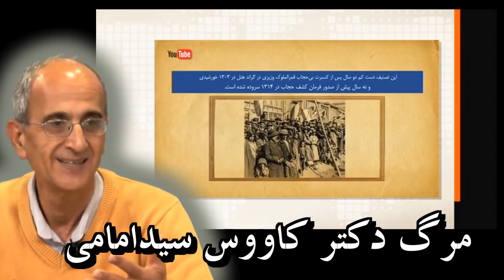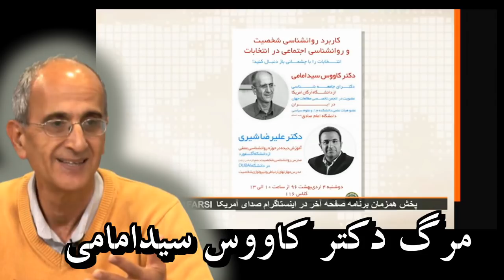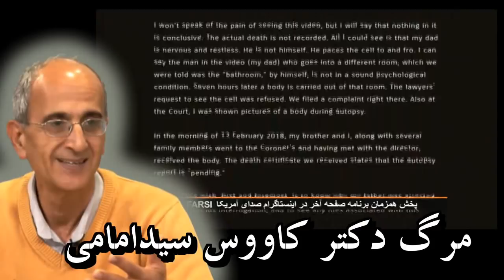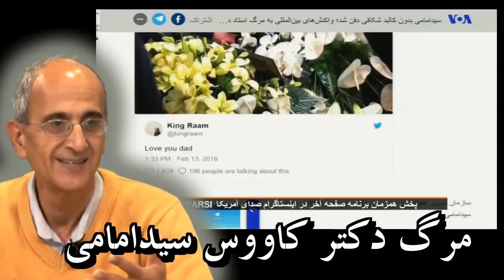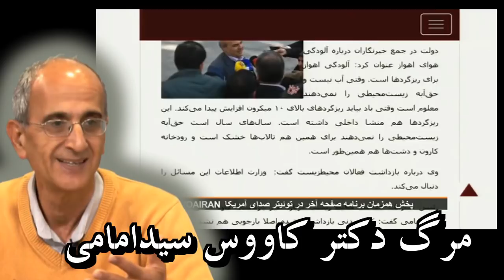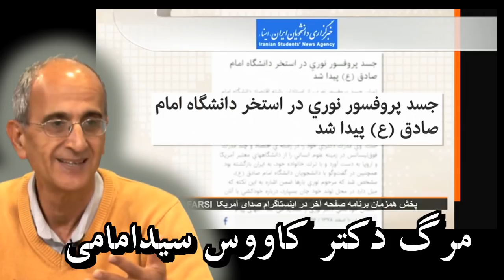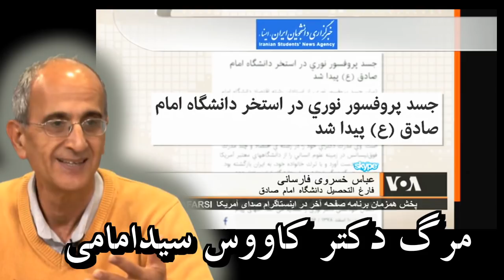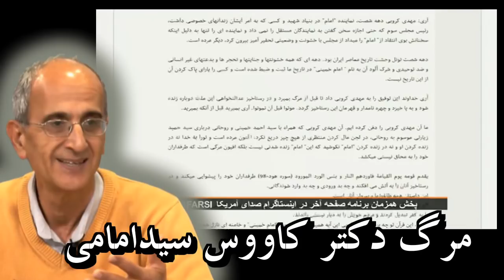VOA, IRAN, صفحه آخر ـ صداي آمريکا « مرگ کاووس سيدامامى »؛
IRAN, VOA, PERSIAN, MEHDI FALAHATI, LAST PAGE, KAVOOS SEYYED-EMAMI, MENDACITY, LIE, TORTURE, SUICIDES, PRISON, SPY,  SPY CAMERA, WILD ANIMALS, PERSIAN CHEETAHS, ASIATIC CHEETAHS,